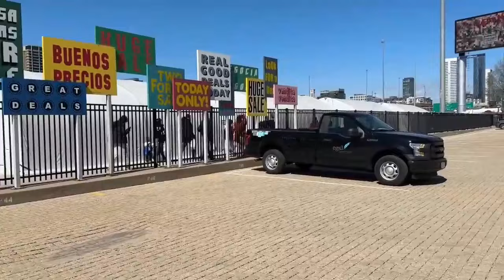"NO AMERICAN CITIZENS ON THIS SIDE OF THE STREET, ONLY ILLEGAL ALIENS"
@BenBergquam denied access to public sidewalks by order of unseen permits. Is this actually happening?